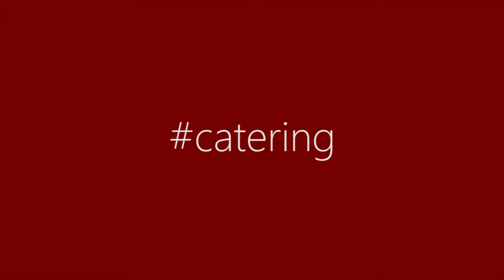SWC - Catering For The Stars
Dunagnnon Level 3 catering students visit the Carton house Co. Kildare. Where they prepared a lunch and dinner for the Northern Ireland football team.